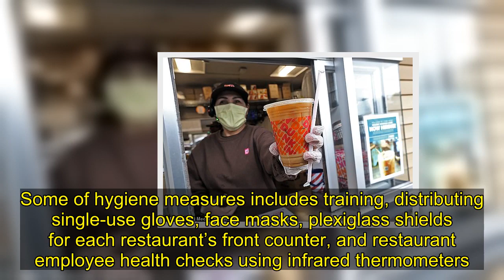Dunkin' will hire 25,000 workers and offer low-cost college education